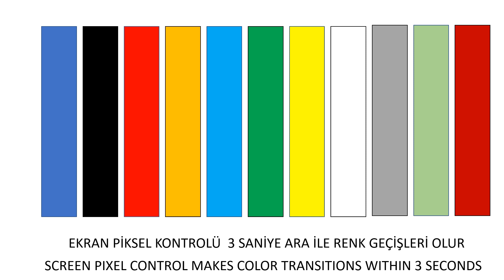ölü piksel testi kontrolü , dead pixel test control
Aldığınız herhangi bir ekranın pikselini kontrol edebilmeniz için bu videoyu hazırladım umarım faydalı olur, saygılar.
Ekran parlaklığını artırmayı unutmayınız !!!
Ses ve hoparlör kontrolü için de ses eklenmiştir !!
Hiçbir "ölü piksel testi" size ölü piksel olan noktayı otomatik olarak gösteremez, bu sebeple bu testi gözünüz ile dikkatlice ekrana bakarak yapmalısınız.

I hope this video will be useful so that you can check the pixel of any screen you get.
Do not forget to increase the screen brightness !!!
No "dead pixel test" can automatically show you the spot that is a dead pixel, so you should do this test by looking carefully at the screen with your eyes.
Sound has also been added for volume and speaker control !!